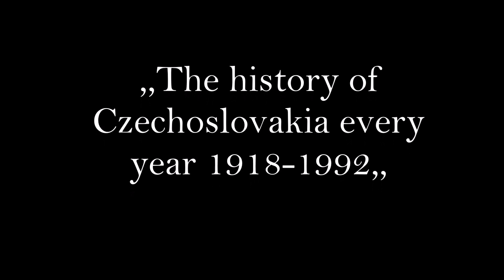The History of Czechoslovakia: Every Year